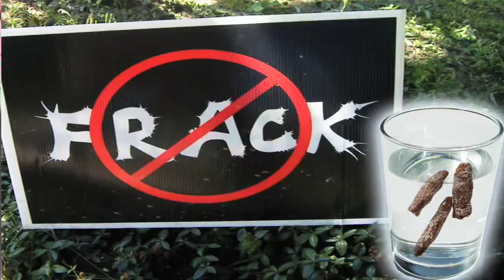Fracking With Corbett [Piggie of the Week]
This week, join AP Ticker as he recalls how Governor Tom Corbett is fracking us all! The floaty turds in your drinking water are here to stay!